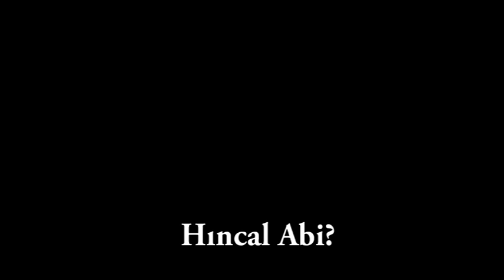Troll Hıncal (Saldır Galatasaray)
Bu video, 90 Dakika'nın neden bittiğine bir cevap olabilir. Ntv stüdyoları böyle zulüm görmedi! Hıncal 'umad?' Uluç'un bu performansı yıllarca hatırlanacak.

Bu saçma kısa videoyla biraz tebessüm edelim sonra diğer videolarla görüşürüz!